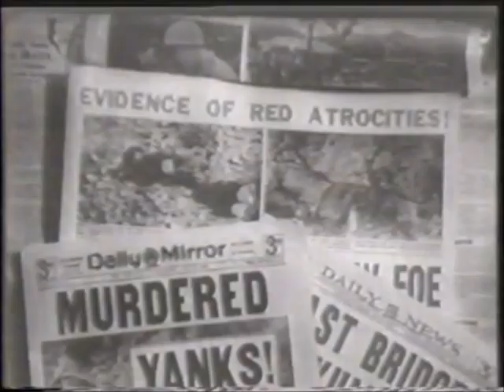No Killer Star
Just another old tune I wrote with some David Bowie vocals slapped on top of it because I can't sing